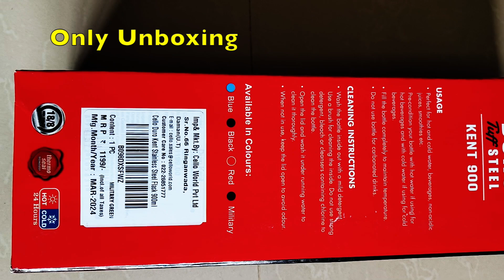Cello Duro Kent Thermosteel Flask 900ml,Military Green | 24Hours Hot and Cold Stainless SteelBottle